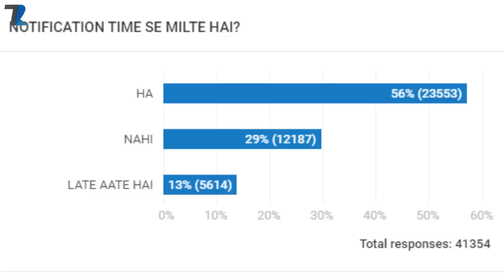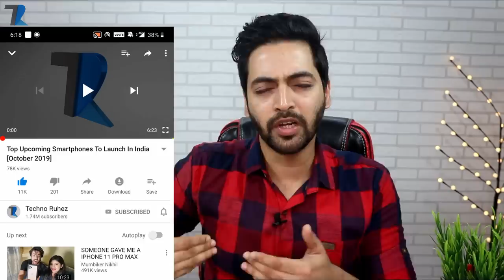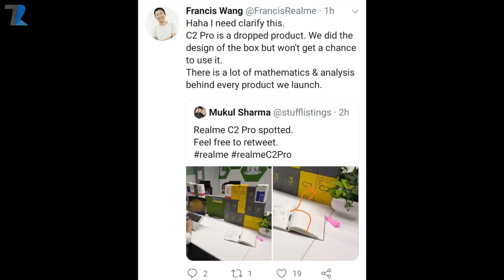Realme C2 Pro,Spiderman With MCU,Iphone 11 Long Queue India,Food On Mars,6M New 4G Phones India #957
News Covered :Realme C2 Pro,Spiderman With MCU,Iphone 11 Long Queue India,Food On Mars,6M New 4G Phones India